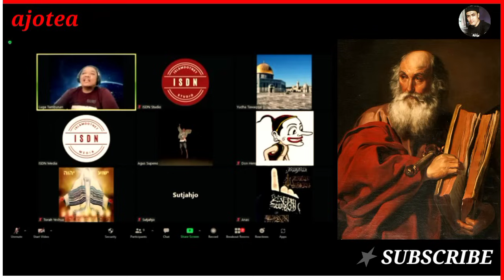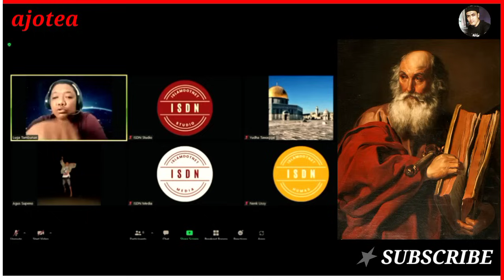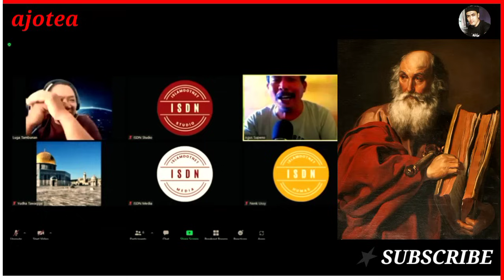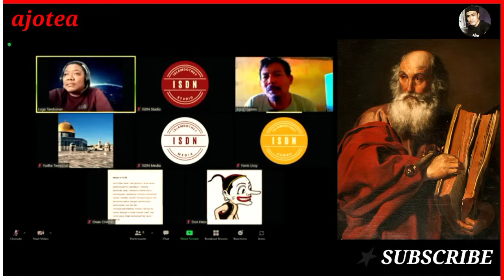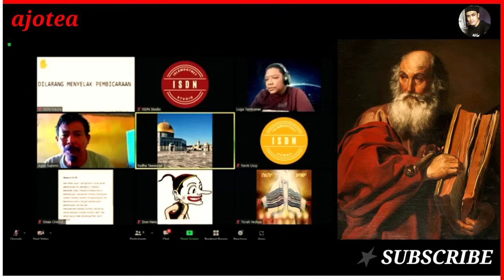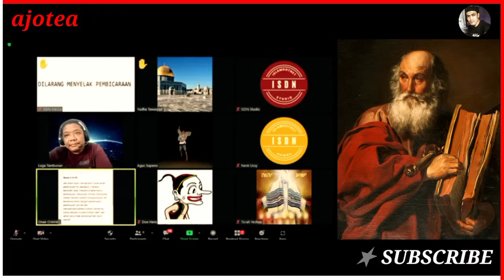Gawat ini! Nabinya Oten Lagi Bacain Dan Jelasin Kitab C4bul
Gawat ini! Nabinya Oten Lagi Bacain Dan Jelasin Kitab C4bul Yang Di maksud Kitab Itu Adalah Kitab Dibagian Kidung agung, karena Disana Ada ayat ayat Menyinggung Tentang Sesuatu Yang Dewasa, Namun Ini hanya Dalam Debat saja dan Diskusi lintas agama, Dari Diskusi Dan debat ini Secara Tidak sengaja Telah masuk Kedalam Bagian dan pembahasan Orang dewasa, Yang awal nya hanya Cerita 72 bidadari dalam Ajaran islam Kata Bang Luga, Padahal Didalam Ajaran Islam tidak ada pernyataan seperti itu, Jadi mari kita Saksikan Keseruan diskusi atau debat ini, antara Islam Vs Kristen, Nabinya Kristen Melawan Bro Abram dari muslim, Selamat Menonton 🙏

Oleh : Loga Ramin Torkian

Judul : Ceremony

Gawat ini! Nabinya Oten Lagi Bacain Dan Jelasin Kitab C4bul,Debat Lintas Agama,Debat Lintas iman,Debat Seru! Islam Vs Kristen,Debat Antar Gereja,Debat Antar Denom,Diskusi Kristen Melawan Islam,Dialog Interaktif Antara Kristen dan Islam,Debat Kristen Vs Kristen,Debat Nabi Kristen Luga Tambunan,Ngobrol Bareng Nabinya Oten,Luga Tambunan Melawan Dondi Tan, Perdebatan Kristen Vs Kristen Soal Tuhan, Bahas kitab Al-Qur'an dan Bible,Alkitab vs Al-Qur'an,